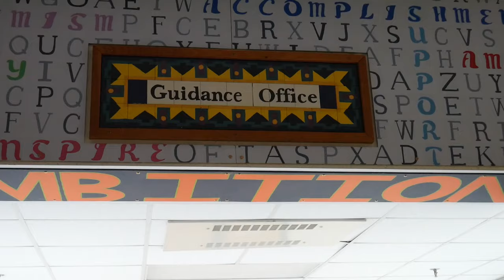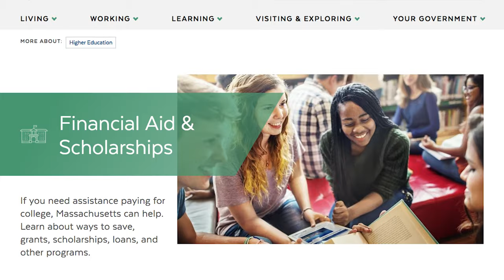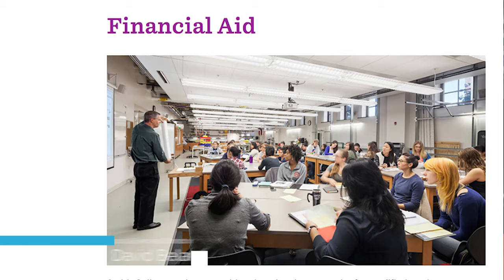Tell It Likes It is SO4 E010